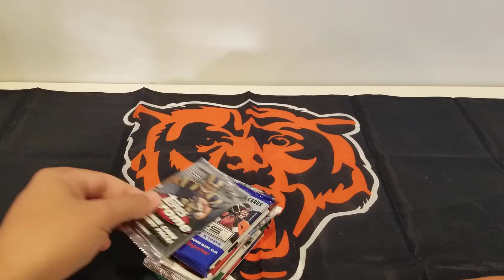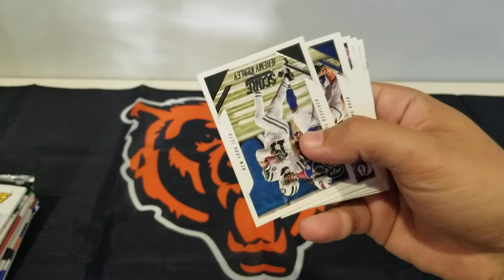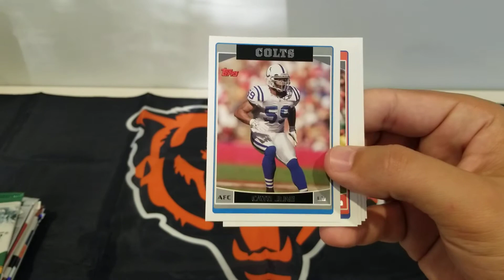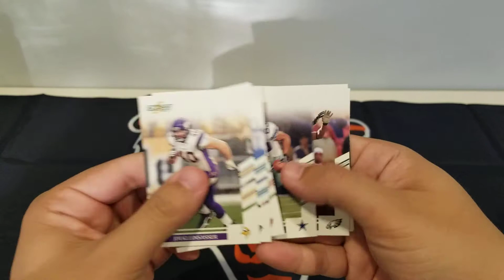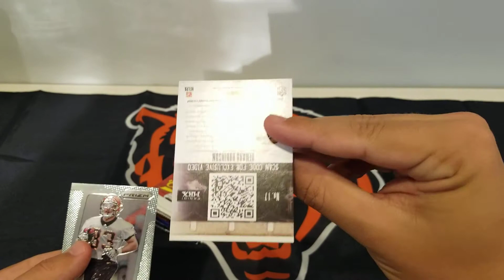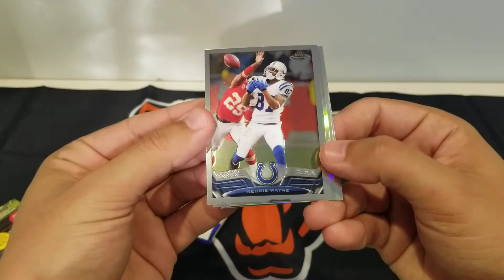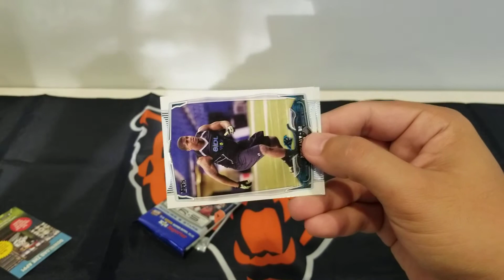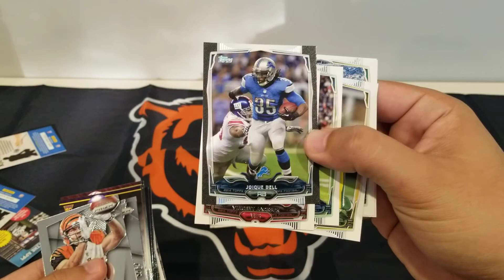Collectible Card Club - May 2019 Modern Football Gold Box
Fun rip, not the best results but this is something I may keep up (next month is Baseball time).